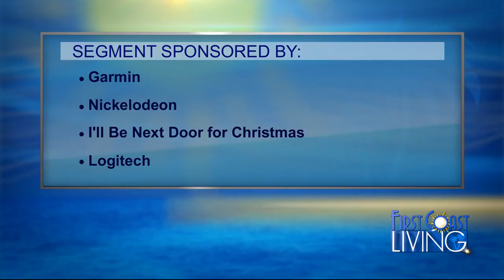FCL Friday December 7th Holiday Gift for KIDS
The History and Art of Gift Giving